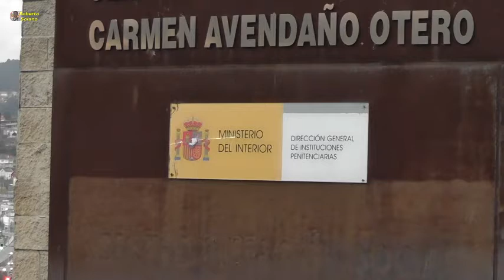CIS Carmen Avendaño Otero (Vigo) 10/01/2017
Concentración ante el centro, para recordar a las autoridades que el plan para modernizarlo, ampliarlo, y dotarlo de más medios, lleva paralizado desde el 2014.
Posteriormente, emotivo homenaje a la familia de David Reboredo, en el día de su nacimiento, y lamentando su marcha, sin haber conseguido aún el indulto completo, a una tierra que le deseamos que le sea leve.